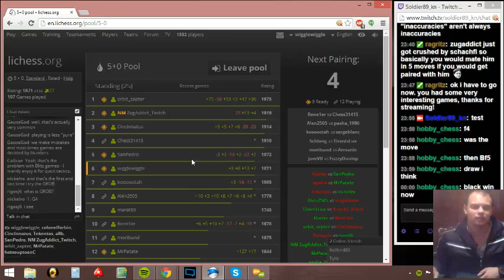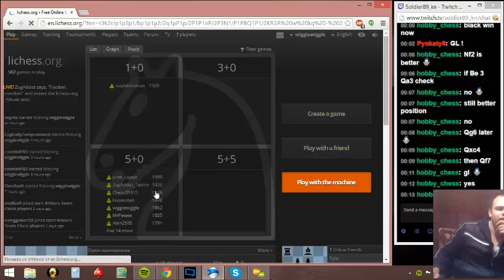#39 5 min blitz game vs Top 1 vs Orbit_zapter(1975)